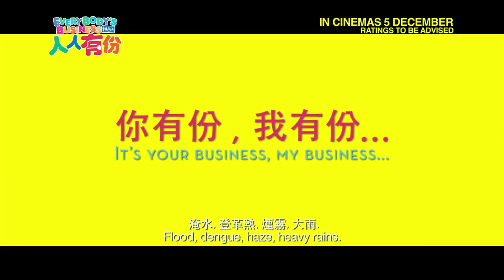"Everybody's Business" Movie Trailer (Original Exclusive!)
Watch the only exclusive original DIALECT version of "Everybody's Business" trailer here! A comedy movie executive produced by Jack Neo!

In cinemas Singapore & Malaysia 5 December 2013.